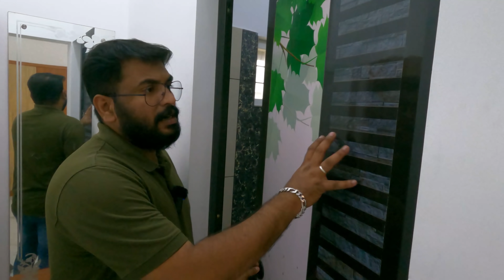എല്ലാം ശരിയായ ഒരു വീട് | 2000 sqft | 4 Cent | Deal By Dipin Surendran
Pookkattupadi
Ernakulam

Queries Related:
3 cent house
3 cent house plan
3 cent house plan malayalam
1500 sq ft house plans malayalam
1500 sq ft house plans kerala
3 cent house kerala
3d printed house
home tour malayalam
house
interior magazine
star deal
4bhk
3bhk
5bhk
2bhk
house in 3 cents in kerala
vanitha veedu
3 centil veedu
4 cent house
4 cent house plan
4 cent house plan malayalam
4 centil veedu
start deal malayalam
dream home
4bhk malayalam
3bhk malayalam
5bhk malayalam
2bhk malayalam
1000 sq ft house plans malayalam
1000 sq ft house plans kerala